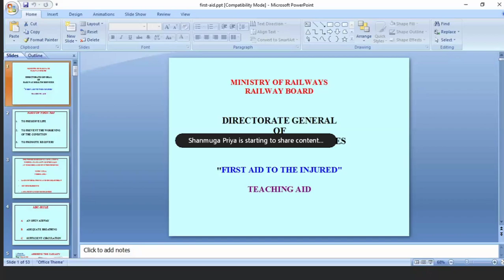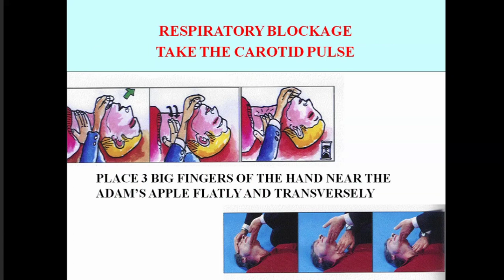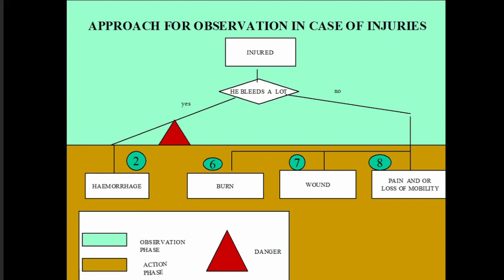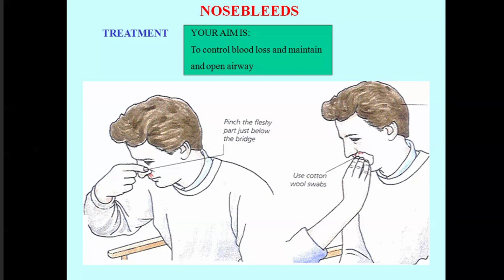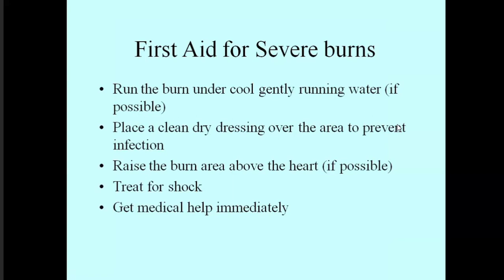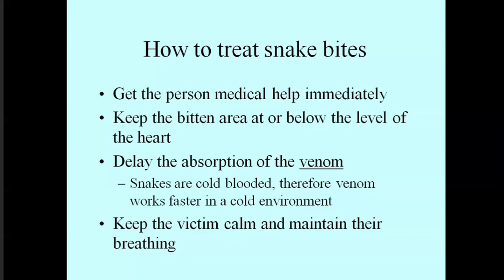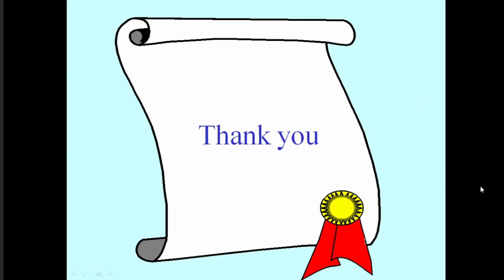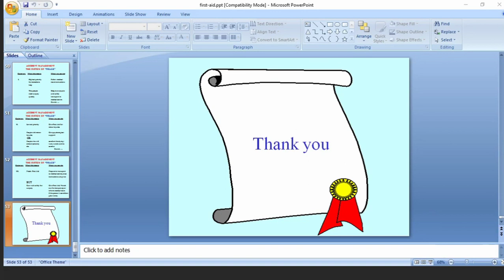EXTL, FIRST AID, Madam Shanmuga Priya, date:8JUNE2020, time:08:56:33